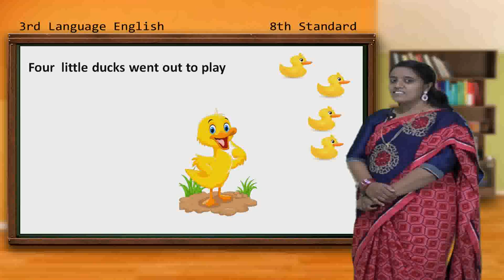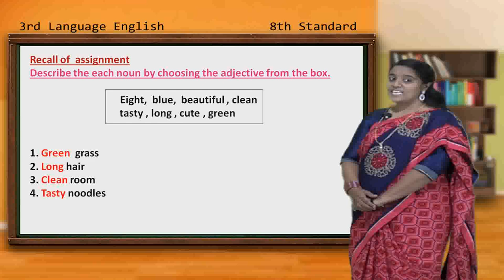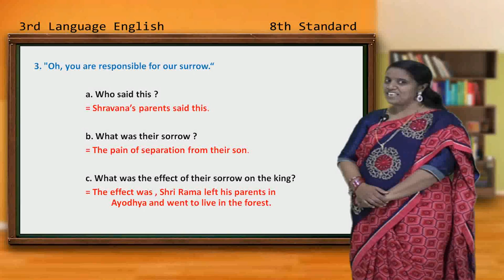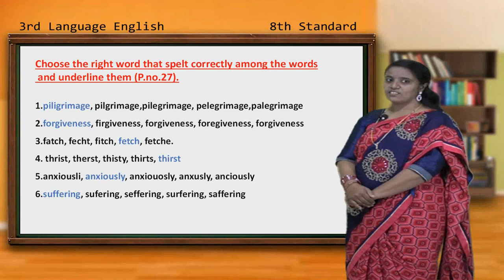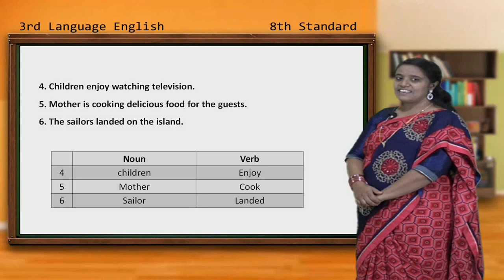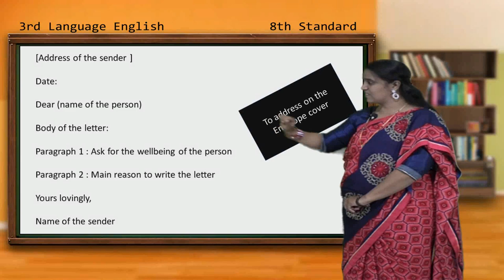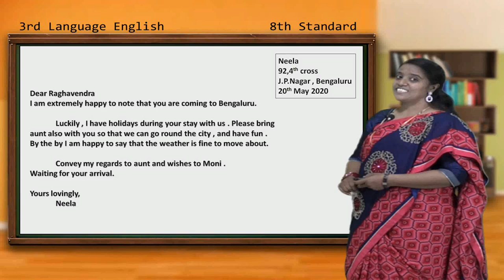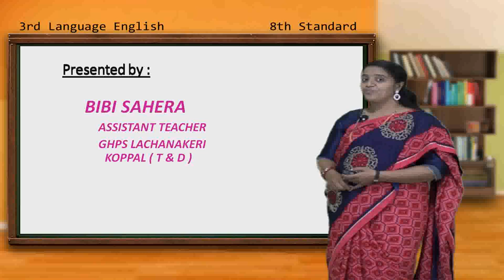Samveda E Classes - 8th Standard 3rd Language ENGLISH PROSE 4 SHRAVANA KUMARA EPISODE 4